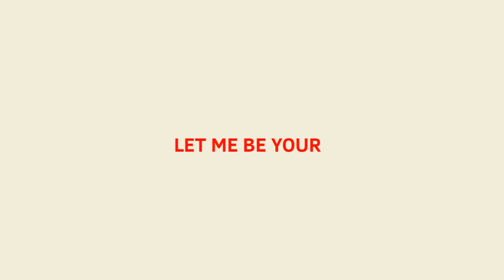doktorspile ・ animation meme ・ GENSHIN IMPACT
I ACTUALLY FINISHED A MEME???!